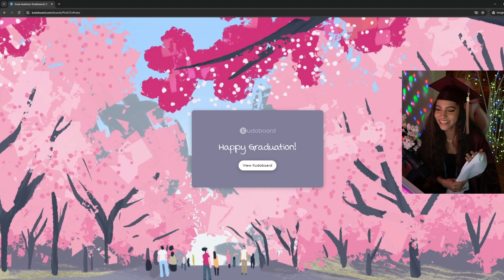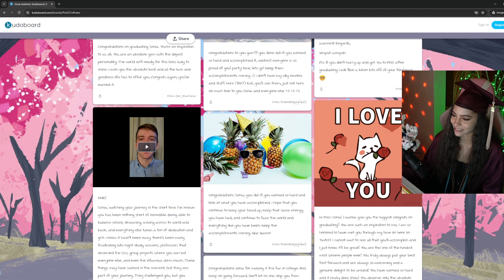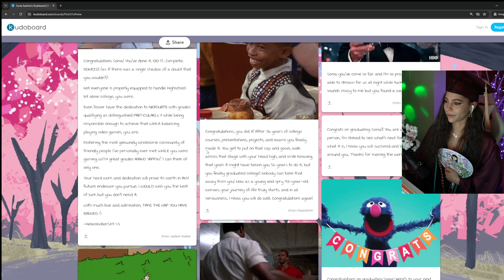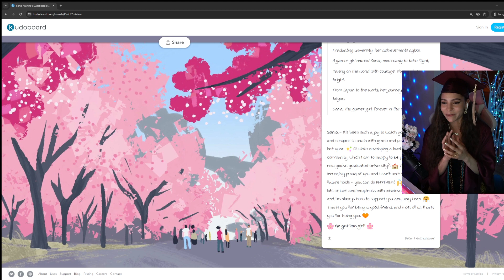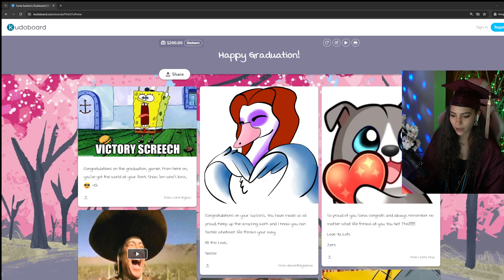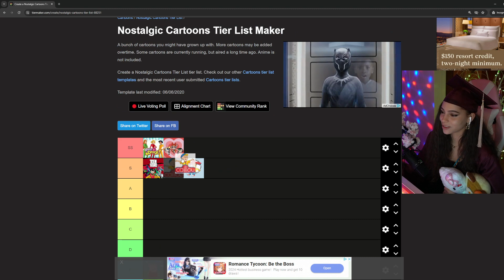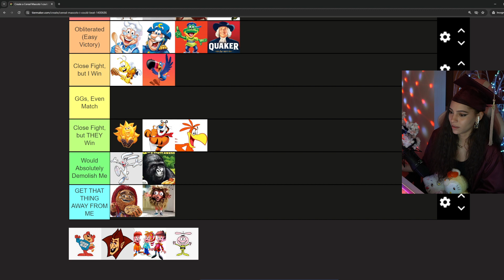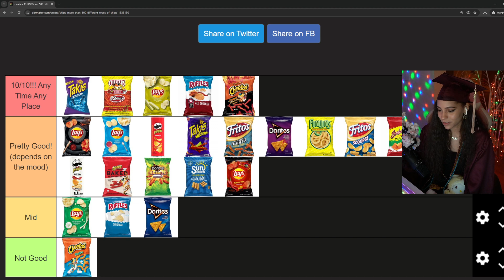GRADUATED WITH HIGH HONORS 🎓✨